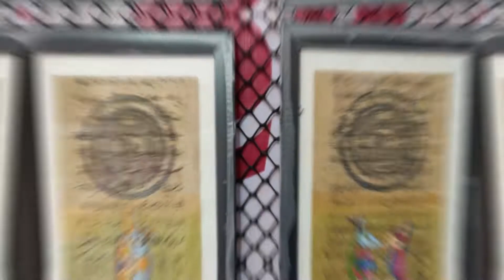लखनऊ: हुनर हाट में हुनरमंदों की कमी नहीं...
हुनर हाट कार्यक्रम का बीते शनिवार को अवध शिल्प ग्राम में मुख्यमंत्री योगी आदित्यनाथ व उनके साथ केंद्रीय अल्पसंख्यक कार्यमंत्री मुख्तार अब्बास नकवी ने उद्घाटन किया था। जहां मुख्यमंत्री योगी आदित्यनाथ ने हुनर उस्तादों के साथ मौजूद जनता को कहा था कि प्रदेश के कारीगरों की मेहनत से यूपी चमक रहा है।